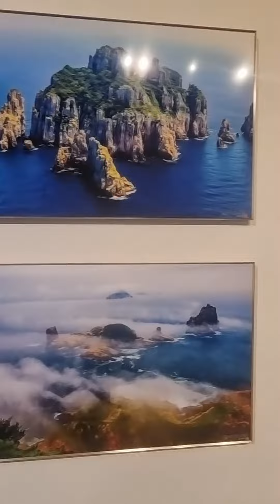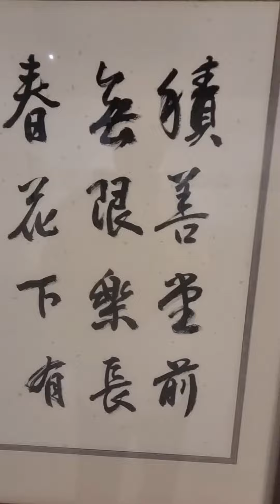도정 박정명선생 초대전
도정 박정명선생  사진